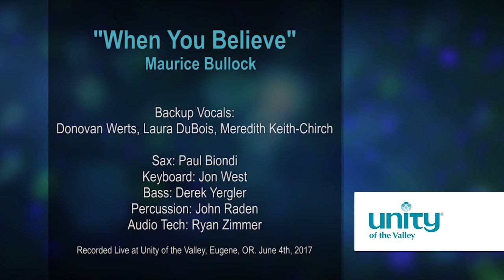"When You Believe" Unity of the Valley, June 4th, 2017